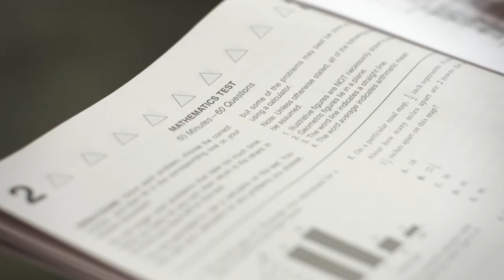A Message from Our Former Long-Time Director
Center for Talent Development Former Director Paula Olszewski-Kubilius discusses the mission and vision for the Center.